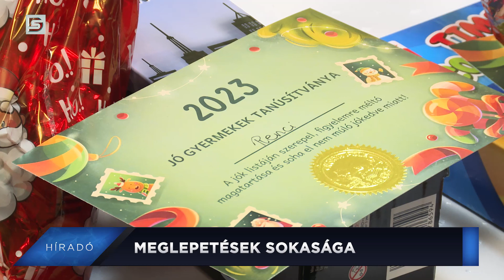DSTV | 2023. december 21. Híradó